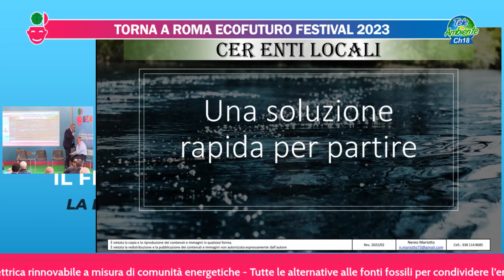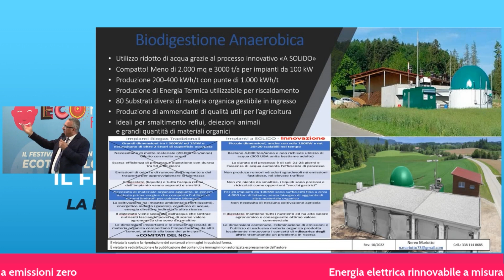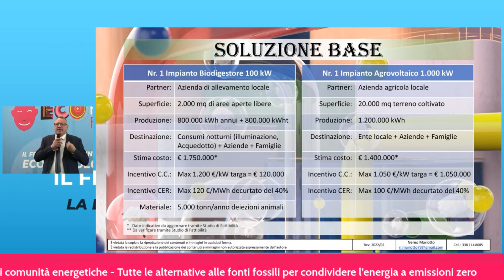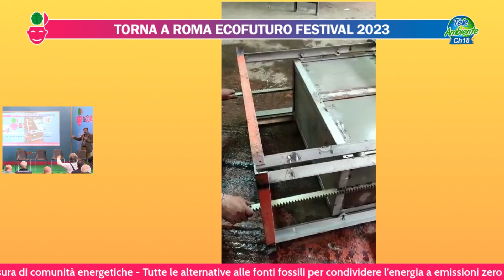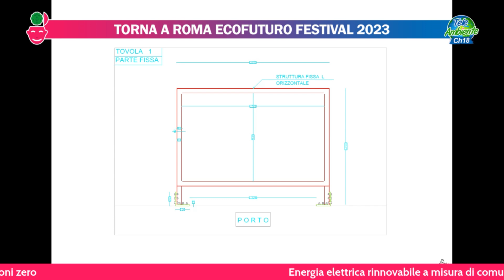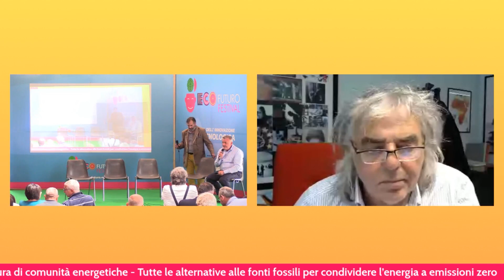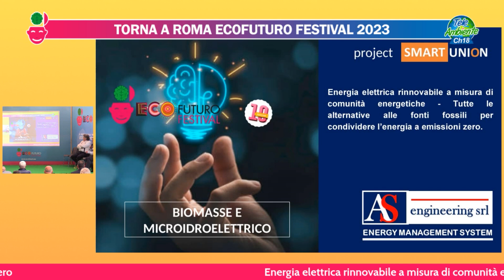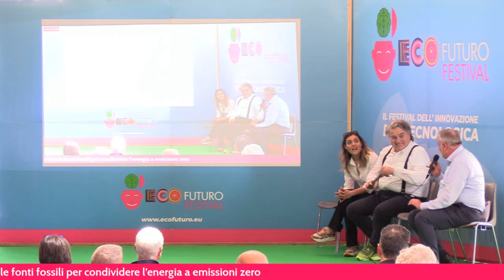Ecofuturo Festival 2023 - "Energia elettrica rinnovabile a misura di comunità energetiche"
Sessione del 3 Maggio ore 11.30 - Sala Asja

Focus
"Tutte le alternative alle fonti fossili per condividere l’energia a emissioni zero"

Intervengono:
Fotovoltaico (Giovanni Cimini – CEO Western CO.
Maurizio Tortone - Product Manager Riello Solartech
Maurizio Marconcini – Investimenti rinnovabili
Nereo Mariotto - Cons. tecnologie energetiche

Geotermico (Giuliano Gabbani - GIGA)
Biogas (Marco Pezzaglia – CIB Consorzio italiano Biogas)
Biomasse e microidroelettrico (Andrea Mariani – AS engineering)
Sistemi a moto ondoso (Francesco La Spada e Nino Italiano)

Coordina:
Andrea Mariani - AS Engineering